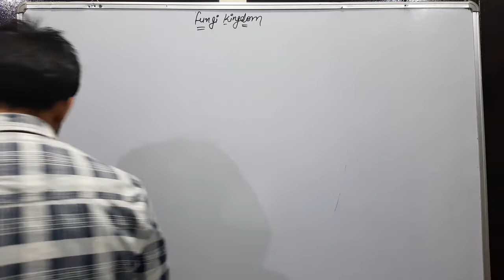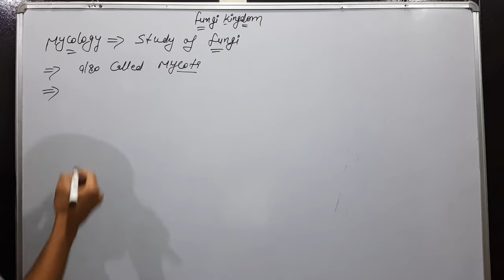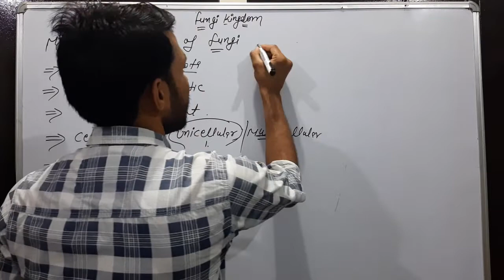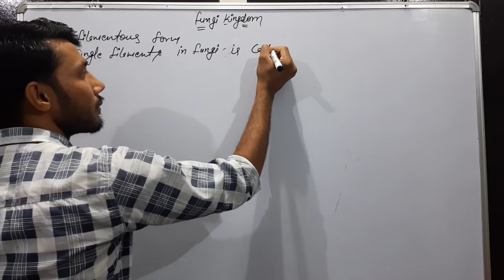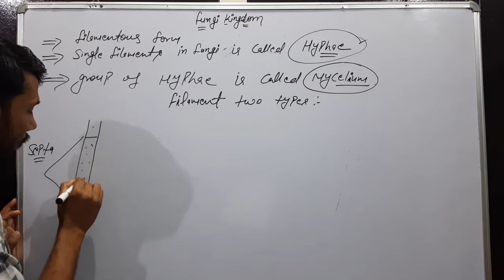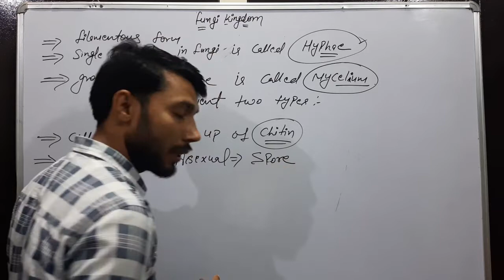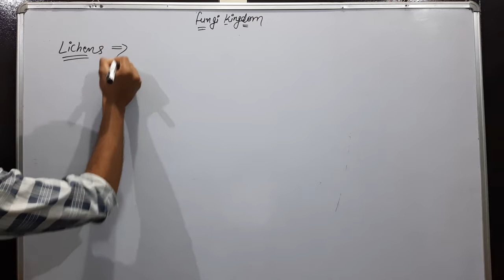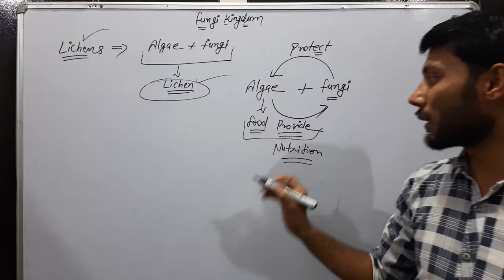Fungi kingdom || biological classification || part -1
Fungi kingdom
Fungi character
Fungi feature
Part - 1